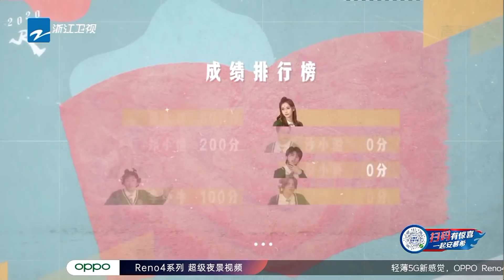【蔡徐坤】坤坤高考成为唯一落榜的人！深陷主题曲黑洞连助攻黄明昊都失败？《奔跑吧4》EP1 花絮 20200529[浙江卫视官方HD]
《奔跑吧第四季》是浙江卫视推出的户外竞技真人秀，由浙江卫视节目中心制作，李晨、Angelababy（杨颖）、郑恺、沙溢、蔡徐坤、郭麒麟、黄旭熙、宋雨琦担任固定主持，黄旭熙、宋雨琦因新冠疫情原因后期回归。